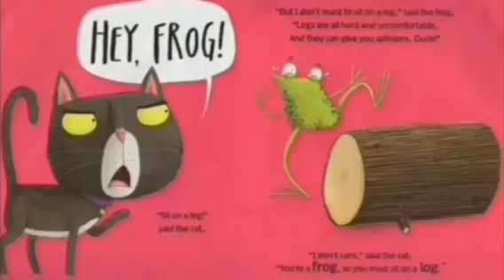Woody and Buster S04E18 Hearth's Warming Eve